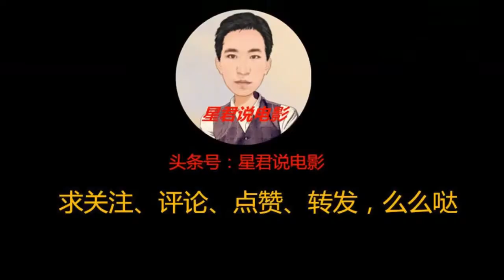主人战死沙场后，军犬趴在棺材上不肯离开，这只狗比人类还忠诚！